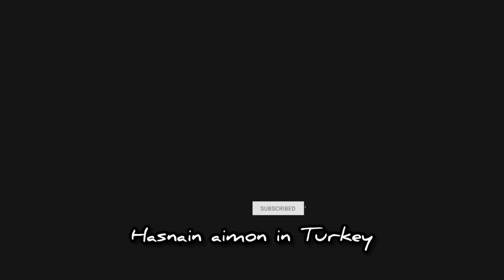Turkey qaurantin news today-Turkey qaurantin new update latest news for Pakistan- turkey qaurantin